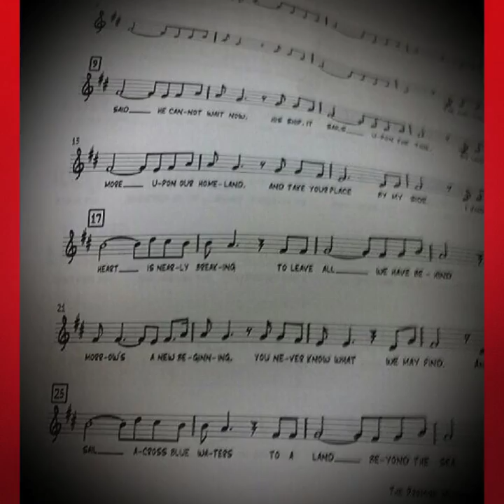The Promise Musical Drama by Paul Redmond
REHEARSALS

The Promise Musical Drama
by Paul Redmond